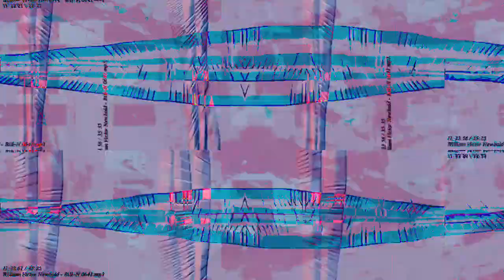[EPILEPSY WARNING] Movie 23 03 04 08h27m15s